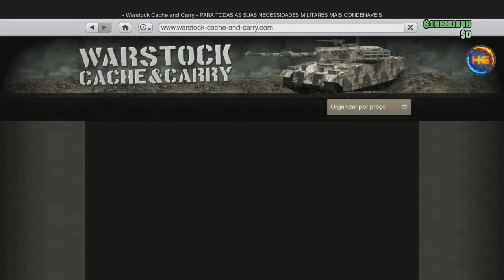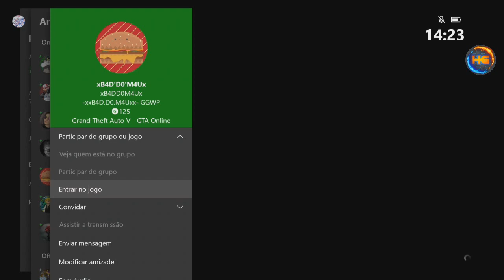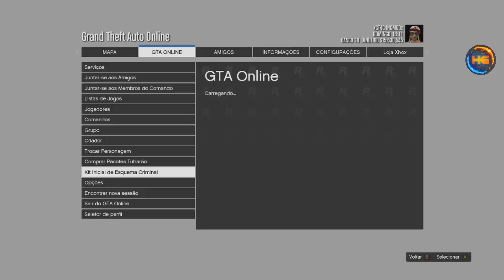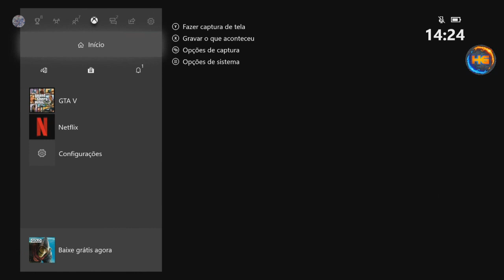GTA V GC2F PEGAR OU DOAR QUALQUER VEICULO DO AMIGO SUPER FÁCIL E RÁPIDO MASSIVO XB1&PS4